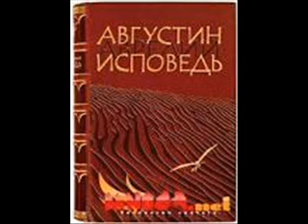Блаженный Августин Аврелий Исповедь 5